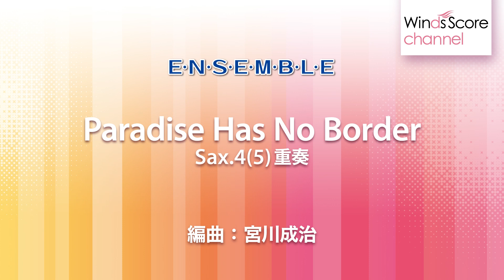WSEW-17-019 Paradise Has No Border（Sax.4(5)重奏）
テレビCM「キリン氷結」のタイアップ曲が、サックス4重奏のアンサンブル譜になりました！日本を代表するスカバンド、東京スカパラダイスオーケストラが2016年6月にリリースしたCDに収録されている楽曲です。さかなクンをはじめとするたくさんの芸能人がそれぞれ楽器を演奏し、CM内で東京スカパラダイスオーケストラとコラボレーション。度々話題を呼んでいる楽曲です。とにかくカッコいい曲なので、依頼演奏やコンサートなどで演奏すれば盛り上がること間違いなし！オプションパートのドラムを加えれば、5重奏としてさらに本格的な演奏をすることもできます！

↓演奏に使われている楽譜の購入はコチラから